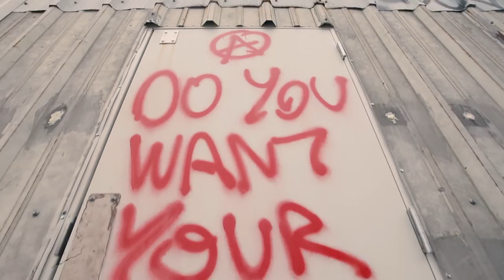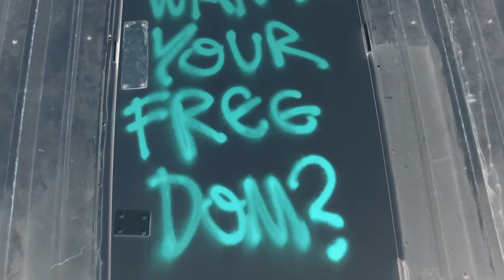Lil Soulja Slim "Know My Pain" (Official Video)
Doubling Back Wit A Short Clip From His Up and Coming Project “Money or Lead”